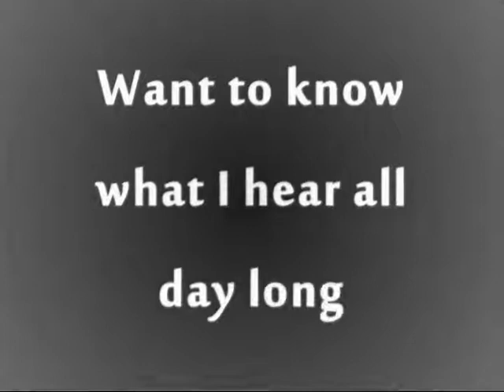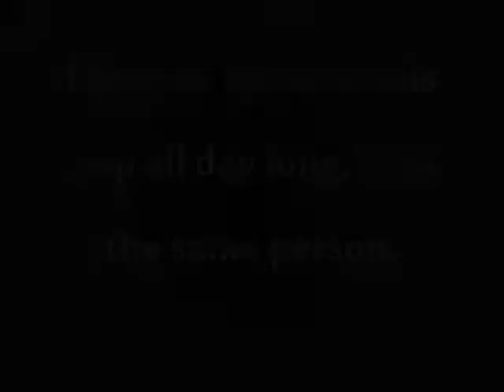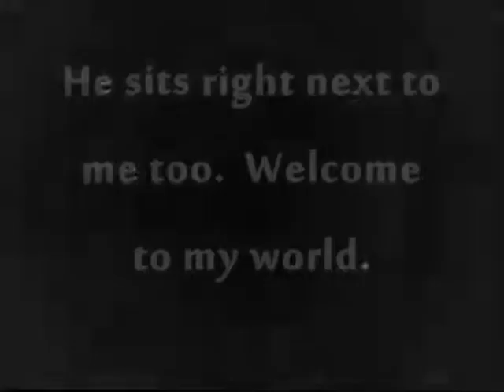The Office Throat Clear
Loud an obnoxious throat clearing sounds from the guy who sits next to me.  Everybody in my office listens to this all day long.